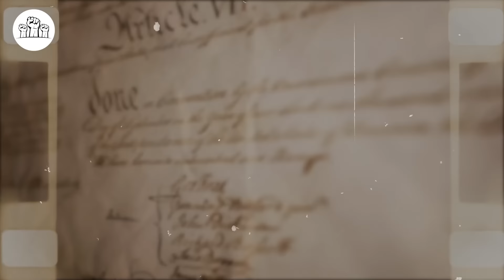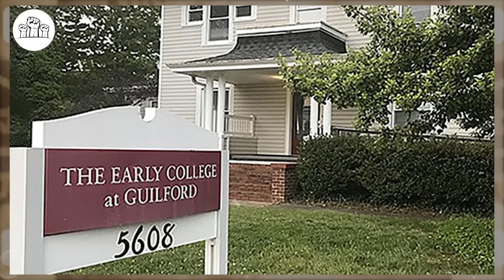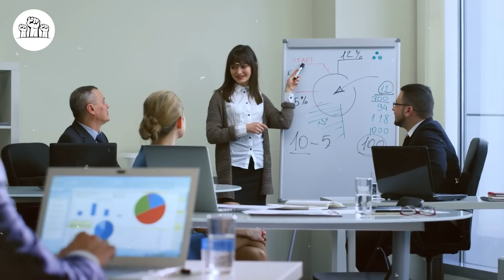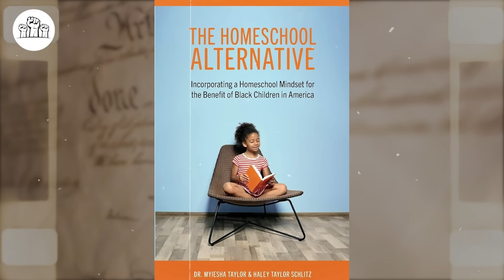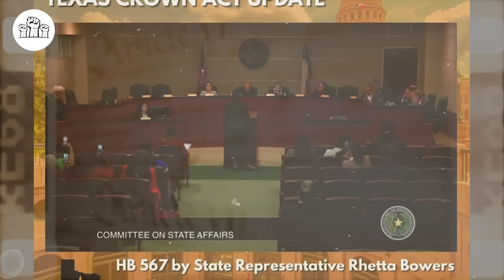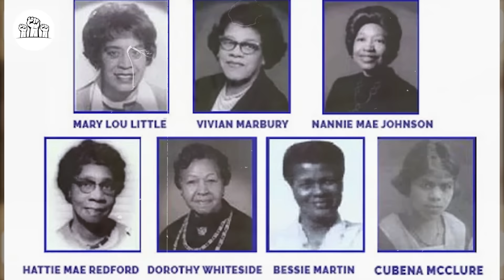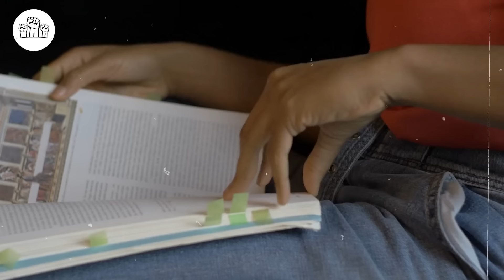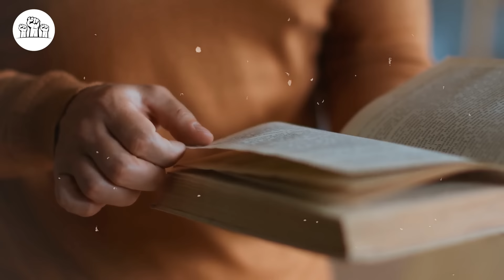Meet America’s YOUNGEST BLACK FEMALE LAW School Graduate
Meet America’s YOUNGEST BLACK LAW School Graduate

Most 16-year-olds have their sights set on parties, hanging out in the malls, movies, and the open road with their shiny new driver's license in hand, but not Haley Taylor Schlitz. The then 16 years old had her eyes on a much more profound prize: a law degree. The Texas native was accepted into nine law school programs and said she wants to continue her educational journey in law to "help other students and fight for equity.” So, meet the trailblazing phenomenon who's redefining what's possible. With a passion for justice and a thirst for knowledge, Haley became America's youngest Black law school graduate, shattering records and inspiring a generation. From her remarkable journey to her ambitious plans for the future, How is she able to stay inspired and achieve something this extraordinary? Join as we Meet America’s Youngest Black Law School Graduate—Haley Taylor Schlitz.